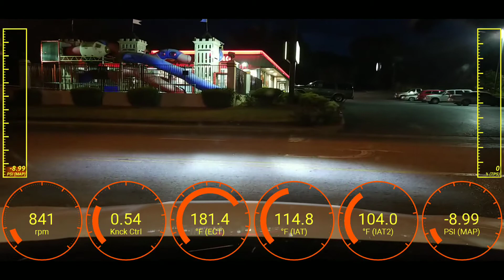2018 Honda Accord Sport 2.0 6MT while using KTuner Tunerview app.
You can change the color of the gauges and text to any color in the Spectrum + data log and record video with gauges overlaying on the video. This freaking app is killer!